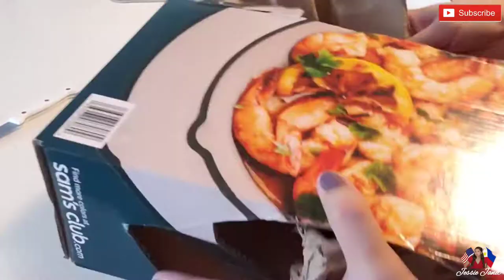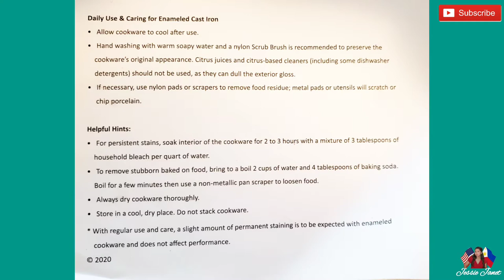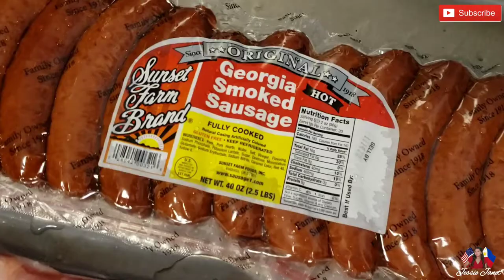UNBOXING MY NEW ENAMEL CAST IRON SKILLET + HOW TO CLEAN IT!!!+ COOKING VLOG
Please visit my Fb Page jessiejanetfilamliving. You can also leave me a private message!!!